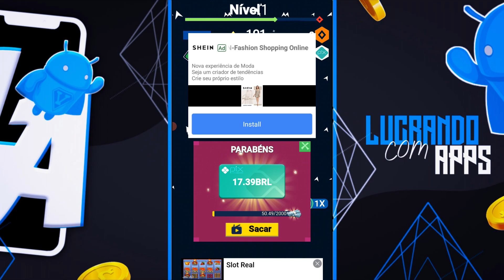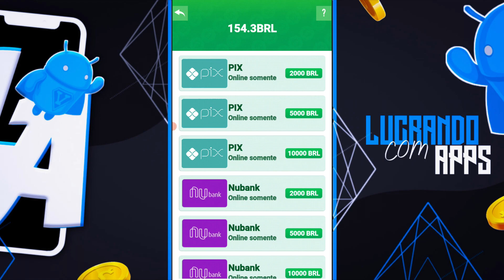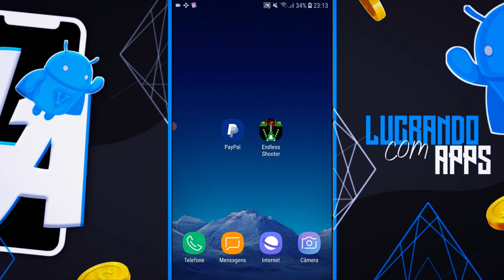APP SIMPLES E RÁPIDO PARA VOCÊ GANHAR DINHEIRO Sem Indicação Somente Jogando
Fala galera, como vocês estão?! No vídeo de hoje vou te mostrar a melhor opção de jogo que pode ser um dos melhores da atualidade pagando mesmo. O app Endiess Shooter sem duvidas um ótimo jogo que você vai ter para ganhar dinheiro rápido e fácil, sem conta que você vai ganhar dinheiro com esse aplicativo sem indicar amigos somente jogando, te mostrei todo o passo a passo que você precisa fazer para consegui sacar no aplicativo de hoje.